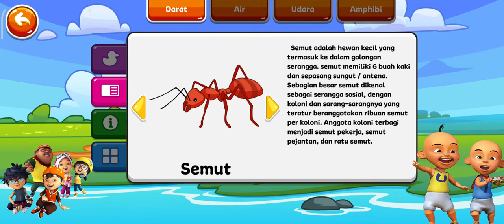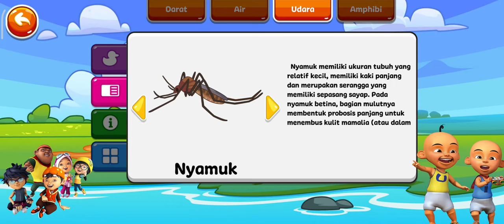Belajar Mengenal Nama Hewan Berdasarkan Habitat / Tempat Hidupnya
Hai teman-teman, kali ini mari kitabelajar mengenal nama-nama hewan berdasarkan habitat mereka / atau tempat hidup hewan. selamat belajar.

Terima Kasih